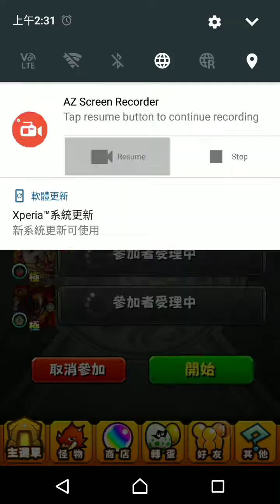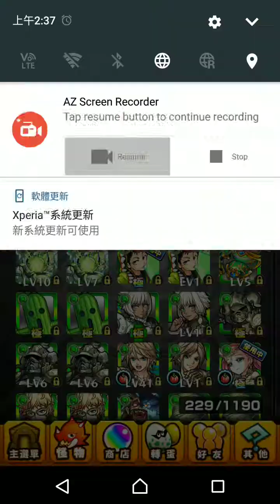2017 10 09